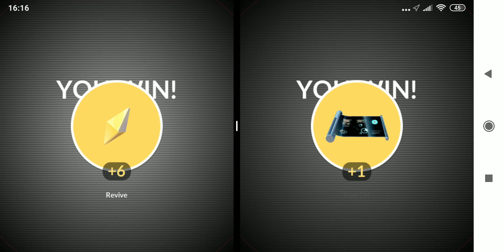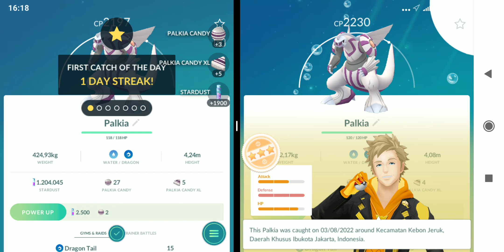Berburu Perfect & Shiny Palkia Pokemon Go Part 1